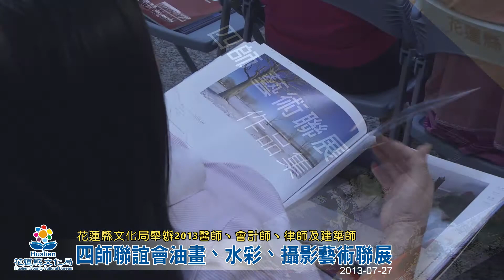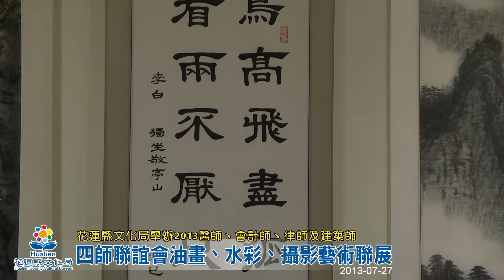花蓮縣文化局舉辦「2013醫師、會計師、律師及建築師四師聯誼會油畫、水彩、攝影藝術聯展」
醫師、會計師、律師及建築師是獨特的專門職業，長久以來服務社會，具有重要的任務；平日除了安排定期聯誼會加強彼此聯繫透過四師互相合作，發揮關鍵性的力量，對於社會的貢獻是眾所週知的。

自2007年起四師共同發起每年舉辦藝術聯展及公益活動，努力推動社會文化藝術的發展，藉由會員們在紓解工作壓力的同時展現另一項藝術創作的實力與長才，推動全民對文藝的認知與風潮，也讓社會大眾更深入瞭解專業人才的另一面。

這次由全國建築師公會主辦之藝術聯展，第一次來到花蓮，邀請名醫師畫家趙宗冠等、名律師畫家郭林勇、謝文田等、名會計師畫家張志勝等、及名建築師畫家練福星、陳韶賜、鄭澤雄、黃昭文、羅榮源等，並有各專業領域之攝影名家共同聯合展出作品。希望在這次展出四師活動能對於東台灣之社會藝文及公益活動有所助益。屆時歡迎各界即日起至8月11日前蒞臨花蓮縣文化局美術館參觀指教。